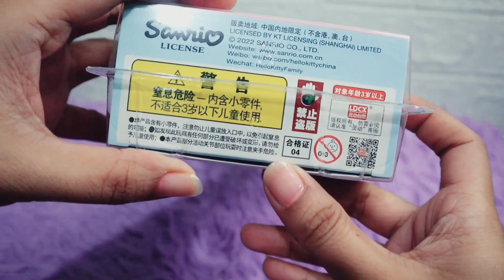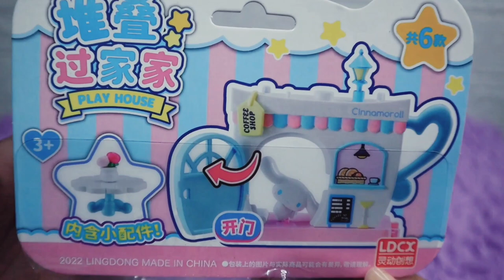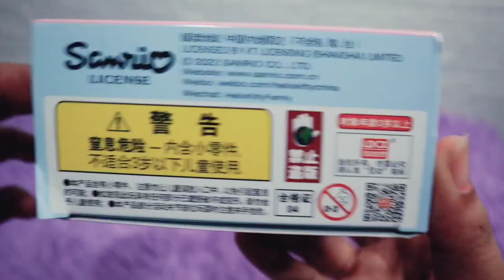5 MINUTES SATISFYING WITH UNBOXING SANRIO CINNAMOROLL COFFEE SHOP TOY REVIEW VIDEO | ASMR NO MUSIC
This video shows satisfying ASMR unboxing Sanrio CINAMOROLL playhouse, CINNAMOROLL COFFEE SHOP PLAYHOUSE! Let's have fun and play with us.

SARANGHAE 사랑해 💜✨